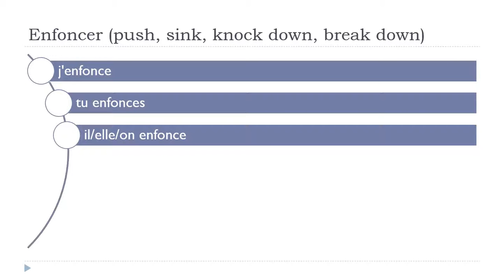Fransızca öğrenmek = Enfoncer # Indicatif Présent